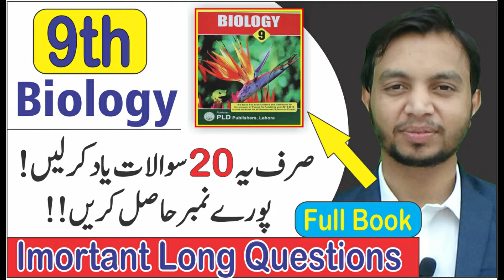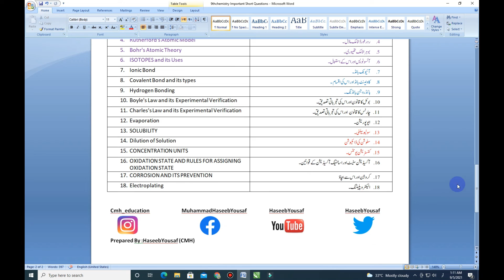9th Class Chemistry most important LONG Questions || Full Book || By Haseeb Yousaf || Urdu/Hindi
Follow on Social Media .
9th chemistry chapter 1,
9th chemistry chapter 2,
9th chemistry chapter 3,
9th chemistry chapter 4,
9th chemistry chapter 1 numericals,
9th chemistry chapter 5,
9th chemistry guess paper 2021,
9th chemistry pairing scheme 2021,
9th chemistry atomic structure,
9th chemistry activity card,
9th chemistry assignment,
9th chemistry atoms and molecules,
9th chemistry atomic structure in tamil,
9th chemistry assignment answers,
9th chemistry activity card malayalam medium,
9th chemistry assignment answer key,
9th chemistry book,
9th chemistry book back questions and answers,
9th chemistry book mcqs,
class 9th chemistry basics,
class 9th chemistry book,
class 9th chemistry bharti bhawan,
class 9th chemistry bharati bhawan,
class 9th chemistry by edumantra,
9th chemistry chapter 7,
9th chemistry chapter 1 exercise,
9th class chemistry basic definitions,
diffusion class 9th chemistry,
9th class chemistry.important definition,
9th chemistry electron configuration,
9th chemistry english medium,
9th chemistry electron configuration malayalam,
9th chemistry exercise,
9th chemistry exercise short questions,
class 9th chemistry evaporation,
class 9th chemistry edumantra,
class 9th chemistry experiment,
9th chemistry first chapter,
9th chemistry full book paper,
9th chemistry full book mcqs,
9th chemistry full book test according to alp,
9th chemistry full book paper smart syllabus,
9th chemistry full book mcqs urdu medium,
9th chemistry full book test pdf,
9th chemistry full book alp,
9th chemistry guess paper,
9th chemistry galvanic cell,
9th chemistry guess 2021,
9th chemistry guess,
9th chemistry guide samacheer kalvi,
9th chemistry guide matter around us,
class 9th chemistry guess,
9th chemistry half book test,
9th chemistry half book test urdu medium,
9th chemistry hss live,
class 9th chemistry hindi medium,
class 9th chemistry in hindi,
class 9th chemistry latent heat,
9th chemistry in hindi,
9th chemistry important questions,
9th chemistry important short questions,
9th chemistry in tamil,
9th chemistry in malayalam,
9th chemistry is matter around us pure,
9th chemistry icse,
9th class chemistry important questions 2021,
just 9th chemistry,
just 9th chemistry chapter 1,
9th chemistry kerala syllabus,
9th ka chemistry,
kite victers 9th chemistry,
9th std chemistry class kite victers,
kerala syllabus 9th chemistry chapter 1,
9th class chemistry ka objective question,
9th ka chemistry chapter 1,
9th class ki chemistry ka book,
9th chemistry lesson 1,
9th chemistry learning excellence record,
9th chemistry lectures,
9th chemistry lessons,
9th chemistry let us assess,
victers 9th chemistry last class,
class 9th chemistry lesson 1,
9th chemistry mcqs,
9th chemistry model paper,
9th chemistry model paper 2021,
9th chemistry malayalam medium,
9th chemistry matter around us,
9th chemistry matter around us book back answers,
9th chemistry malayalam,
9th chemistry magnet brains,
9th chemistry notes,
9th chemistry numericals,
9th chemistry notes chapter 1,
9th chemistry ncert,
9th chemistry notes english medium,
9th chemistry notes malayalam medium,
9th chemistry notes adamjee,
9th chemistry notes kerala syllabus malayalam,
9th chemistry online test,
9th chemistry old paper,
class 9th chemistry one shot,
class 9th chemistry objective question,
organic chemistry 9th class,
chemistry of 9th class,
online class 9th chemistry,
scheme of chemistry 9th class 2021,
9th chemistry paper,
9th chemistry paper pairing scheme 2021 for all bise punjab,
9th chemistry practical,
9th chemistry paper scheme 2021,
9th chemistry periodic table,
9th chemistry padana mikavu,
9th chemistry periodic classification of elements,
9th chemistry question paper kerala syllabus,
9th chemistry questions,
9th chemistry question answer,
class 9th chemistry question answer,
9th ka chemistry ka question answer,
9th chemistry reduced syllabus,
class 9th chemistry revision,
9th class chemistry relative atomic mass,
9th excellence record chemistry,
raymond chang chemistry 9th edition,
9th chemistry smart syllabus,
9th chemistry smart syllabus 2021,
9th chemistry scheme 2021,
9th chemistry scheme,
9th chemistry syllabus,
9th chemistry structure of atom,
9th chemistry sais academy,
9th chemistry science assignment,
class 9th chemistry s chand,
class 9th chemistry s chand book,
9th chemistry textbook,
9th chemistry tamil,
9th chemistry tnpsc,
9th chemistry test,
9th chemistry taleemcity,
9th chemistry textbook malayalam medium,
introduction to chemistry 9th class,
9th class chemistry periodic table,